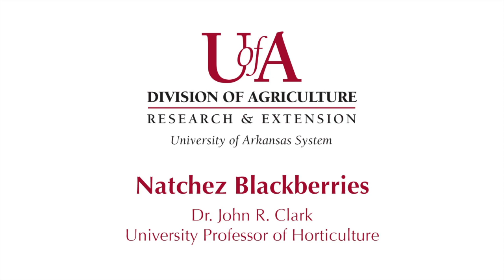Natchez Blackberry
Fruit Breeder John Clark describes the desirable qualities of Natchez blackberries, a 2007 variety released by the University of Arkansas System Division of Agriculture.